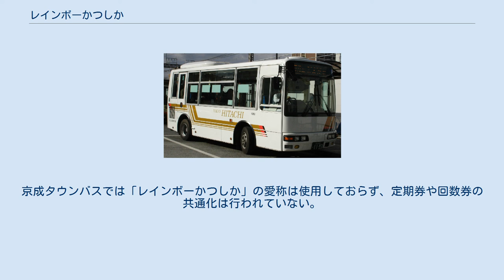レインボーかつしか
レインボーかつしか レインボーかつしかは、東京都葛飾区の主に亀有地区を走るコミュニティバスの名称である。
日立自動車交通が運行受託している。
 2005年4月に開設された「ウェルピアかつしか」の交通アクセスの確保と区内公共交通不便地域の解消を目的として、JR常磐線金町駅南口を基点に運行されている。
 常磐線亀有駅南口、京成電鉄本線お花茶屋駅を経由して、葛飾区の地域福祉・障害者センター「ウェルピアかつしか」に至る路線と、亀有駅南口を基点に亀有四丁目、堀切八丁目を経由し、東京メトロ千代田線・JR常磐線綾瀬駅東口に至る路線の2路線を基本として構成されている。
 車両は、日立自動車交通カラーの小型バスが使用されている。
 ‹この間不明› 有71・有72開通当初は、中川橋の掛け替えおよび周辺道路の整備に伴う一方通行のため亀有駅南口 - 中川橋東において経路が上下線で違い、金町駅南口行が中川橋西停留所を経由せず、中川土手へ迂回しての暫定開業となった。
このため、系統番号もウェルピアかつしか行が有71、金町駅南口行が有72と区別していた。
 2006年1月26日に同区間で行われていた道路拡張工事の終了にともない、相互通行が可能となり迂回運転が終了し、上下線とも同じ経路で運行している。
ただし系統番号はそのままで2系統が存続している。
 2006年3月16日、有71・有72と起終点が同一である京成タウンバス白鳥線（有70）が開業した。
 この路線は、金町駅南口 - 高砂七丁目公園と亀有二丁目 - 白鳥わかば公園で独自経路を経由する以外は、レインボーかつしか（有71・有72）との同一経路が大半を占めている。
京成タウンバスでは「レインボーかつしか」の愛称は使用しておらず、定期券や回数券の共通化は行われていない。